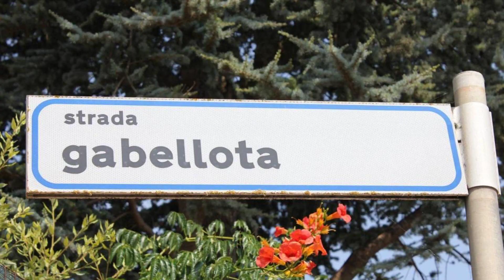Il Gabellota Resort, Alberobello, Italy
About Property:
You're eligible for a Genius discount at Il Gabellota Resort! To save at this property, all you have to do is sign in.
Il Gabellota Resort offers you the opportunity to enjoy the Puglia countryside while staying in a Trullo or a stone room. These ancient stone buildings, part of UNESCO World Heritage, are typical of Alberobello.

All accommodation is air conditioned and comes with a TV and minibar. Some have a small kitchenette. Some of the Trulli have a private patio area and a conical roof...
Property Type: Hotel
Address: Strada Comunale Gabellotta 5, 70011 Alberobello, Italy
Searching For
1. Il Gabellota Resort - Alberobello - Italy
2. Il Gabellota Resort - Alberobello - Italy Address
3. Il Gabellota Resort - Alberobello - Italy Rooms
4. Il Gabellota Resort - Alberobello - Italy Amenities
5. Il Gabellota Resort - Alberobello - Italy Offers and Deals
Audio Credit:
Track Title: Blank Slate
Artist: VYEN